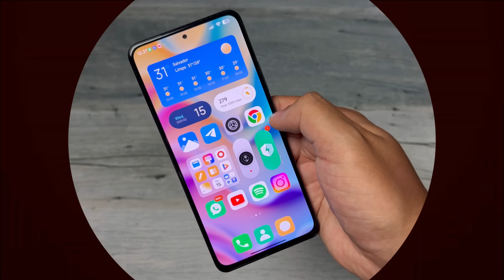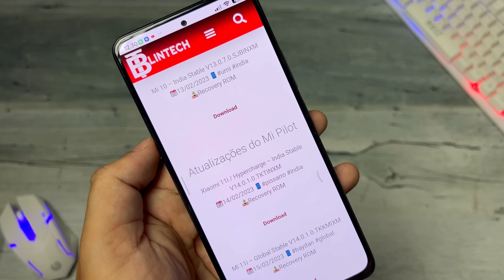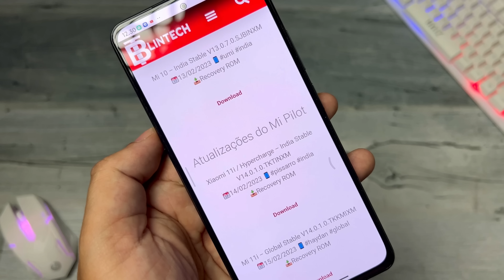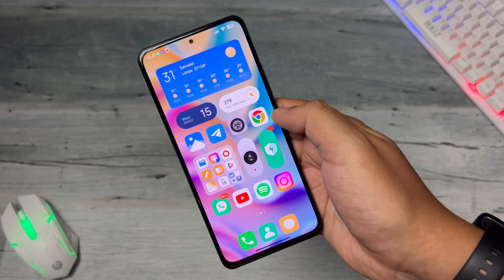Boomba - Xiaomi Liberou - Miui 14 Android 13 - Miui 13 Android 12 - Atualize o Seu Xiaomi Agora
Assista o vídeo a partir do min 0:42